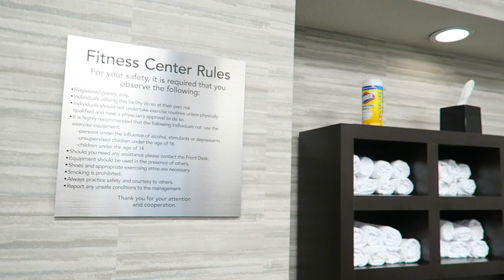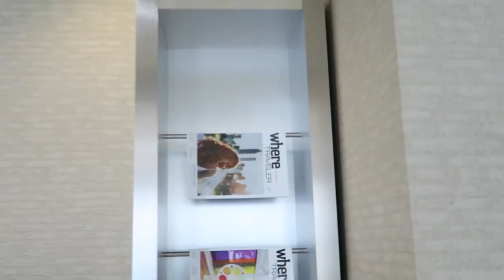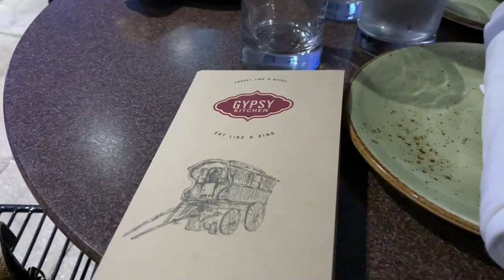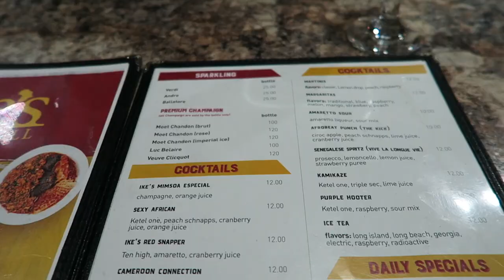BDay Shopping at Louis Vuitton & Dior | Good Eats | Brandon and Tobi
Crinkled Patent Cannage Small Lucky Badges My Lady Dior Black (Fashionphile)